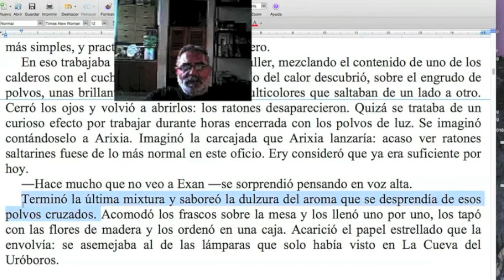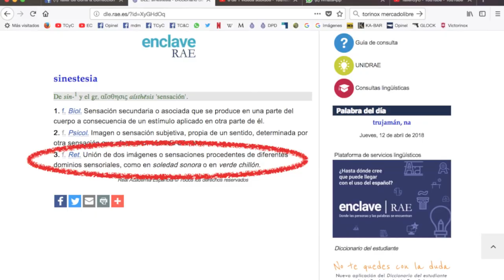Cómo controlar los adjetivos / Naranja #201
Con este método, olvidate de tu problema de sobreadjetivación.  ¡No te pierdas esta nueva Naranja del TCyC, y muchas gracias por likearla y compartirla!